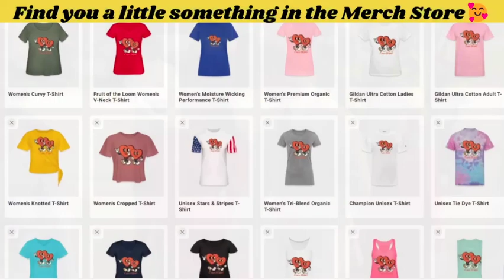What's the problem?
Should people's past be held against them for the rest of their lives?